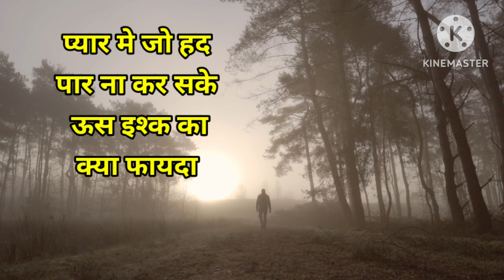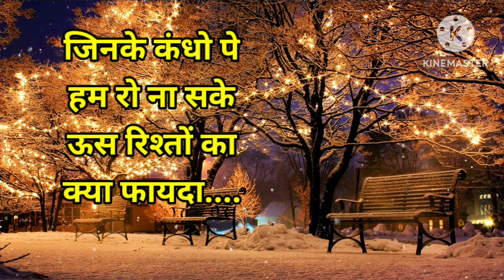छोटीशी तो जिंदगी है | Nice Line | Hindi Poem